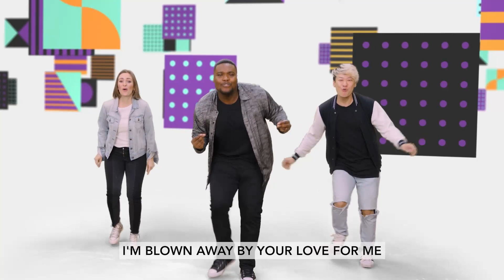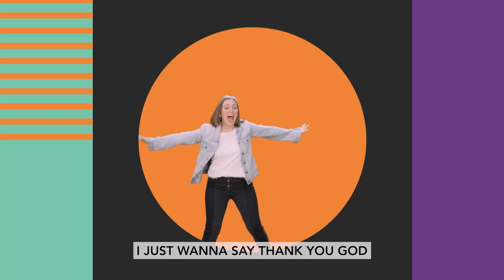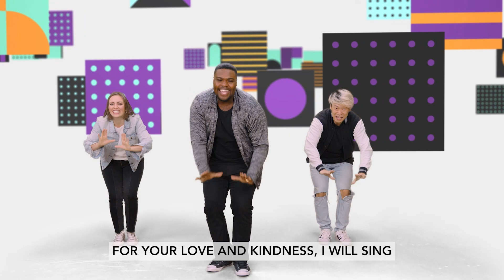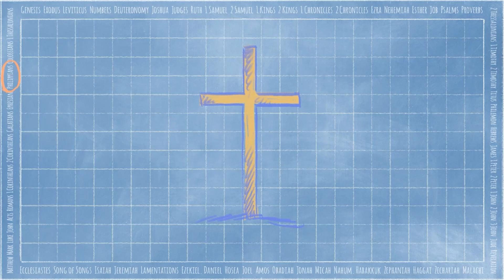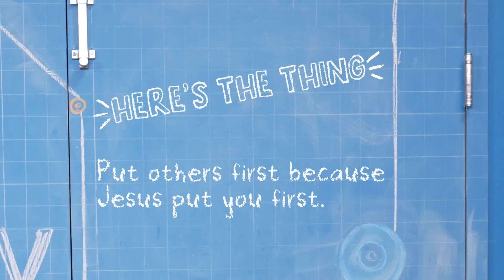Sunday at Home for Kids | April 16, 2023